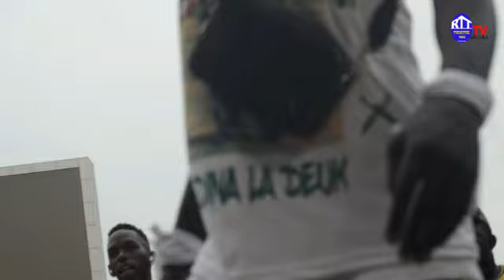GALA DE LUTTE. DIAM PRODUCTION